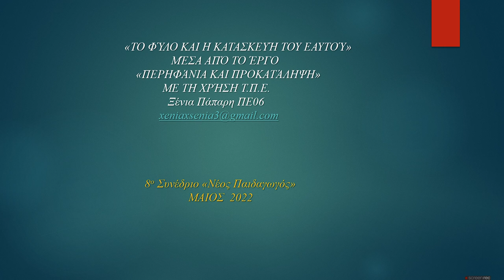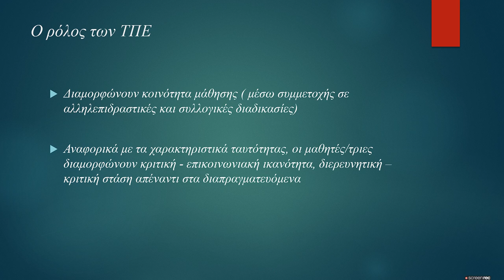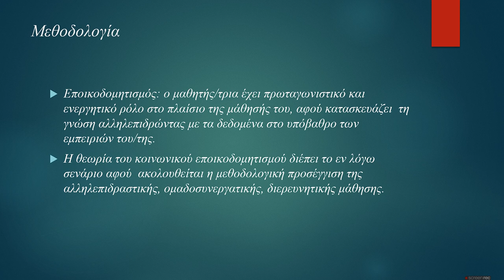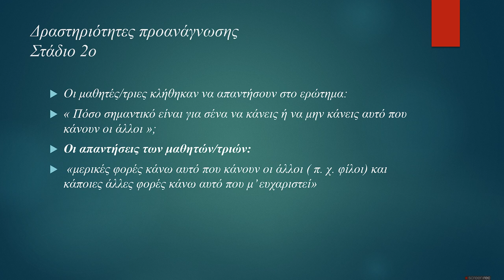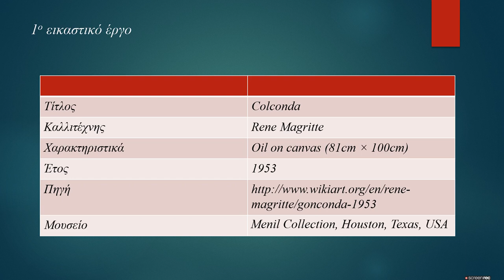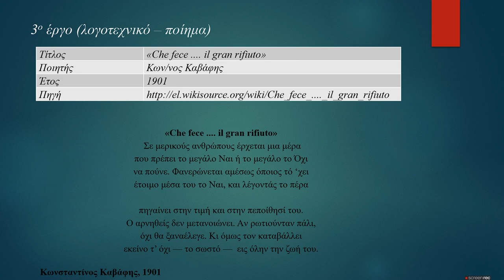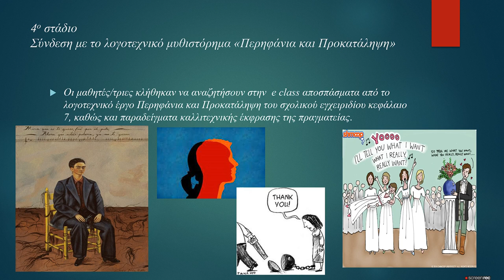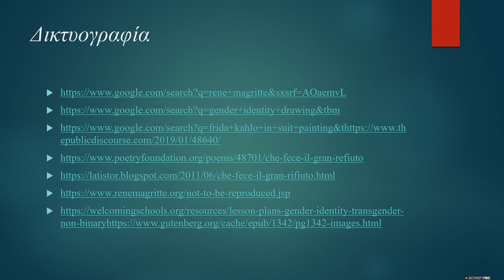06 Θ Ε Το φύλο και η κατασκευή του εαυτού, μέσα από το λογοτεχνικό έργο Περηφάνια και Προκατάληψη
«Το Φύλλο και η Κατασκευή του Εαυτού»  μέσα από το λογοτεχνικό έργο Περηφάνια και Προκατάληψη με τη χρήση Τ.Π.Ε

Πάπαρη Πολυξένη

Περίληψη

Η παρούσα εργασία αφορά στην εφαρμογή ενός διδακτικού σεναρίου στο μάθημα της αγγλικής γλώσσας κατά το οποίο οι μαθητές/τριες αναλαμβάνουν ιδιαίτερα ενεργό και δημιουργικό ρόλο. Η στοχοθεσία της διδασκαλίας επικεντρώνεται στο Μοντέλο προσωπικού εμπλουτισμού, το οποίο χαρακτηρίζεται ως μαθητοκεντρικό καθώς εστιάζει στην ανάπτυξη προσωπικών κινήτρων και σύνδεσης του ατόμου με ένα ευρύτερο αξιακό σύστημα όπως αυτό αναδύεται μέσα από τη ρητή ή και συχνότερα «υπόρρητη» ηθική του λογοτεχνικού κειμένου. Έτσι, το έργο «Περηφάνια και Προκατάληψη» της  Jane Austen γίνεται αφορμή για προβληματισμό των μαθητών/τριών σχετικά με την κατασκευή του εαυτού του κάθε ατόμου επηρεασμένου από τις κοινωνικές και πολιτισμικές προσλαμβάνουσες και τελικά την απόκτηση της ταυτότητας του φύλλου. Οι Νέες Τεχνολογίες αξιοποιούνται αρχικά για να κινητοποιηθεί το ενδιαφέρον των μαθητών και να εξασκηθούν στην κατανόηση προφορικού και γραπτού λόγου. To διαδίκτυο χρησιμοποιείται ως πολυδιάστατο περιβάλλον μάθησης για τη στοχευμένη άντληση πληροφοριών και την επεξεργασία τους, ενώ οι μαθητές καλούνται να επεξεργαστούν το θέμα της απόκτησης της (κοινωνικής) ταυτότητας του φύλλου (gender) και να επιλύσουν ένα πρόβλημα ακολουθώντας μια σειρά από βήματα, τα οποία προσδιορίζουν κυρίως οι ίδιοι συνεργατικά σε ομαδικές εργασίες, έχοντας μεγάλο βαθμό αυτονομίας στη λήψη αποφάσεων (Δενδρινού & ΚαραβΆ, 2003).

Λέξεις – Κλειδιά: Τ.Π.Ε., αγγλική λογοτεχνία, κοινωνικό φύλλο, κοινωνική ταυτότητα, έμφυλοι ρόλοι.

“Gender and the Construction of the Self”’ in the novel “Pride and Prejudice” implementing ICT.

Abstract

This thesis is an implementation of didactic scenario in the English language course in which the students take on a particularly active and creative place. The goal of teaching focuses on the Personal Enrichment Model, which is characterized student-centered as it focuses on the development of personal motivation and connection of the individual with a broad spectrum of value system as it emerges through the explicit or more often “hidden” ethics of the literary text. Thus, Jane Austen’s novel Pride and Prejudice becomes an occasion for students to reflect on the construction of the self under the influence of the society and the culture and ultimately the construction of gender identity. New technologies are initially utilized to motivate students’ interest and to practice oral and written comprehension. The internet is used as a multidimensional learning environment for targeted extraction and processing of information, while the students are asked to work on the issue of acquiring gender identity and solve a problem by going through a series of steps which they mainly identify collaboratively in groups, having a high degree of autonomy in decision - making.

Τ.Π.Ε., αγγλική λογοτεχνία, κοινωνικό φύλλο, κοινωνική ταυτότητα, έμφυλοι ρόλοι, ICT, English literature, gender identity, social identity, gender roles.